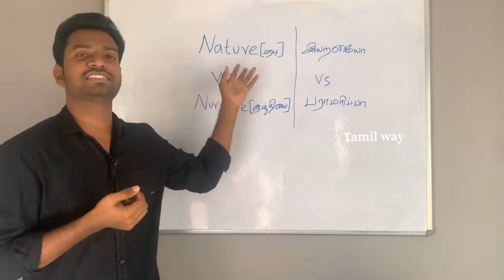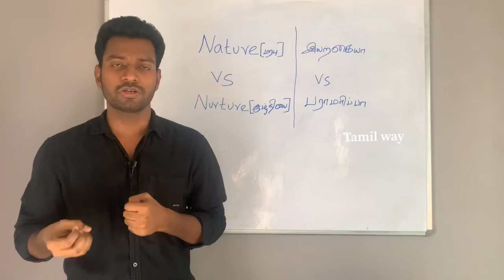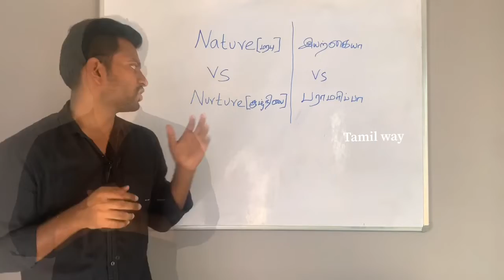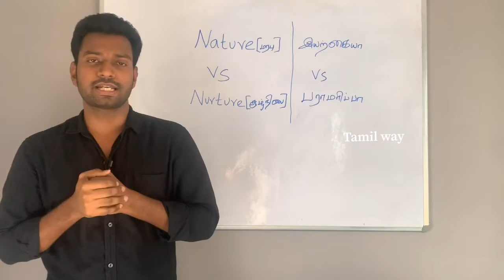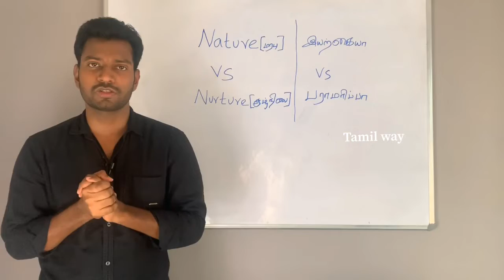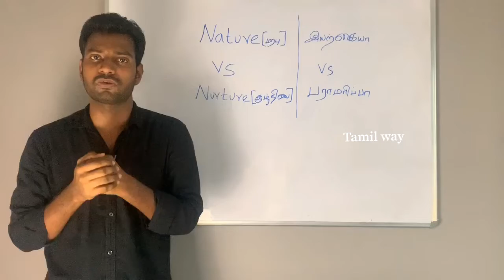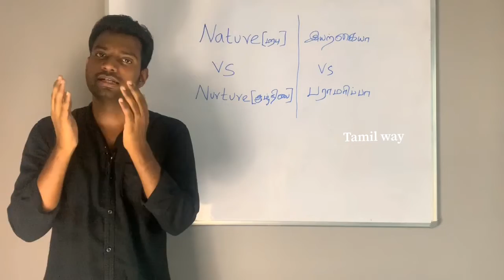Nature VS Nurture Psychology Debate||Growth & Development|B.Ed 2020||Tnteu